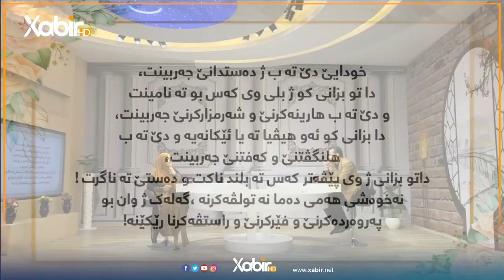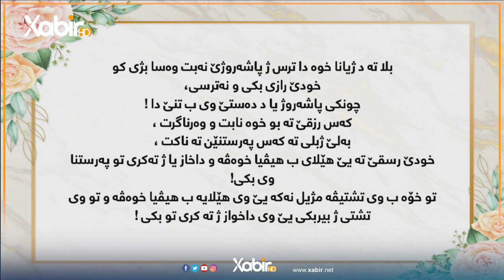بەرنامێ گولشەن | ئیسلام کەشانى و دایکا نورسى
بەرنامێ: گولشەن
پێشکێشکرنا: ئیسلام کەشانى و دایکا نورسى
ـــ
هەمى ئەکوانتێن دەزگەهێ خابیر